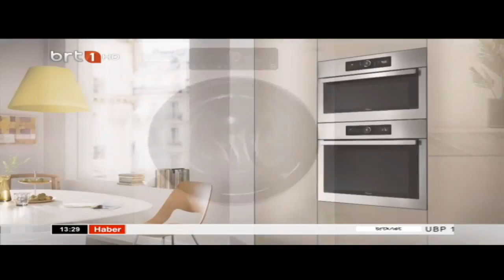Gün Ortası 11.09.2022